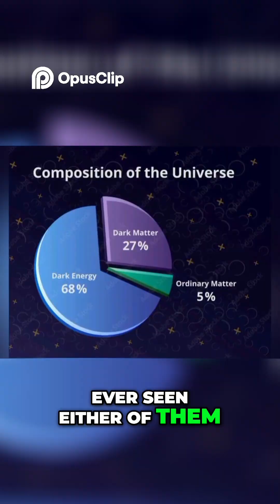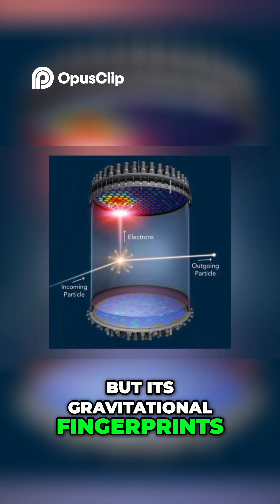Dark Matter 'The Invisible Universe'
What Is Dark Matter? I Why We Still Can’t See It? I EduNova

The universe is full of mysteries — but one of the strangest is something we’ve never seen... yet it’s everywhere. It’s called Dark Matter — and it’s changing the way we understand the cosmos. Let’s explore it — in 120 seconds — only on EduNova!”

🪐 [What Exactly Is Dark Matter?]
Imagine this:
Everything we can see — stars, planets, galaxies, YOU — makes up just 5% of the universe.

The rest?
🌑 27% is dark matter
🌌 68% is dark energy
...and no one has ever seen either of them!

Dark matter is called “dark” because:

It doesn’t emit light

It doesn’t absorb light

And it doesn’t reflect light

Yet, scientists know it exists because of one big clue...

 Gravity’s Misbehavior]
When scientists observe galaxies spinning, the stars at the edges are moving way too fast — faster than they should, based on visible matter alone.

🔍 So what's holding them together?
Something invisible... something massive... something like dark matter.

It acts like an invisible web, holding galaxies in place with its gravitational pull.

🧪 [But… Why Can’t We See It?]
Because dark matter doesn’t interact with light or normal matter the way atoms do.

👁️ You can’t see it.
📡 You can’t detect it with x-rays, microwaves, or even telescopes.
But its gravitational fingerprints are everywhere!

Scientists use powerful detectors underground and in space — but so far, dark matter keeps hiding.

🧠 [Then Why Does It Matter?]
Because without dark matter, galaxies would fall apart.
The universe wouldn’t exist the way it does.
It could even be the key to unlocking new physics, beyond everything we know.
🎙️ “Dark matter is invisible, untouchable, and unstoppable. And it’s all around you — right now.”